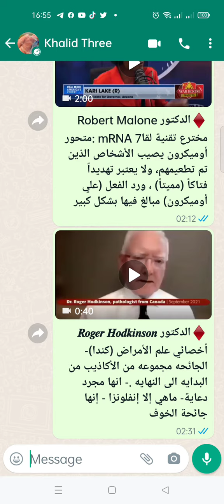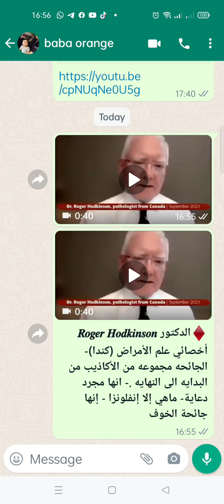كفاش تشارك فيديو بالوصف ديالو، واتساب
يمكنك إخفاء إرسال رسائل قابلة للاختفاء في واتساب عن طريق تفعيل خاصية الرسائل ذاتية الاختفاء. ويمكنك اختيار اختفاء الرسائل بعد مرور 24 ساعة، أو 7 أيام، أو 90 يومًا. وبعد تفعيل هذه الخاصية، سوف تختفي أي رسائل جديدة مرسلة في الدردشة بعد المدة التي حددتها. وينطبق أحدث اختيار لك على الرسائل الجديدة المتبادلة في الدردشة. يُرجى العلم بأن الرسائل المُرسلة أو المُستلمة قبل تفعيل خاصية الرسائل ذاتية الاختفاء لن تتأثر بتفعيل الخاصية.

افتح واتساب للبدء.

تفعيل خاصية الرسائل ذاتية الاختفاء
يمكن لأي مستخدم تفعيل خاصية الرسائل ذاتية الاختفاء في أي دردشة فردية. بعد تفعيل هذه الخاصية، سوف تختفي أي رسائل جديدة متبادلة في الدردشة بعد المدة التي حددتها.

افتح الدردشة في واتساب.
انقر على اسم جهة الاتصال.
انقر على الرسائل ذاتية الاختفاء.
إذا طُلب منك، فانقر على متابعة.
حدد المدة 24 ساعة، أو 7 أيام، أو 90 يومًا.